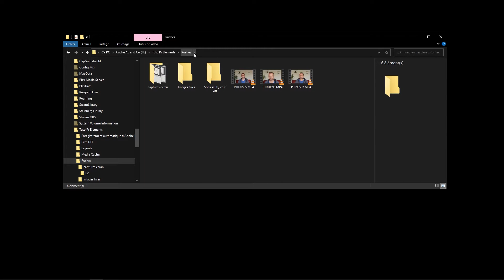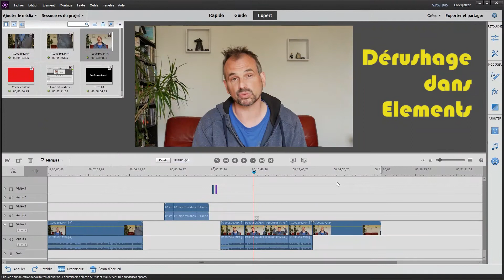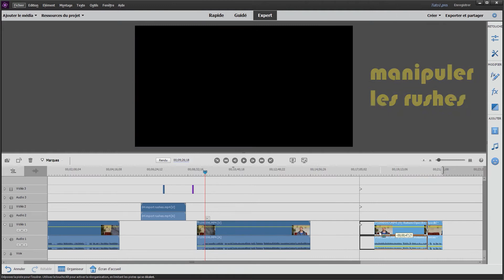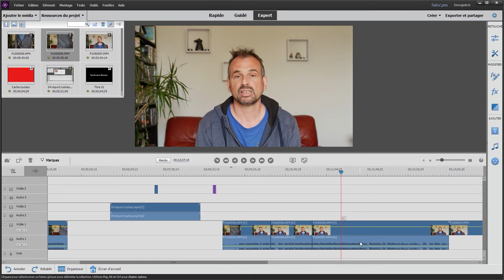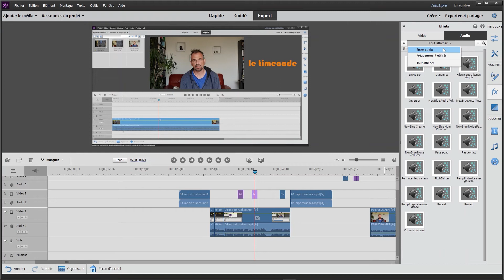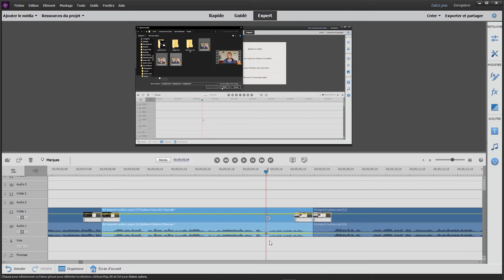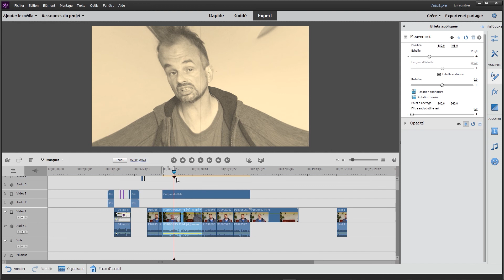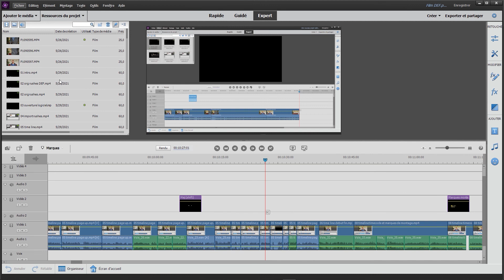Tuto Premiere Elements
Un tuto complet pour aller à l'essentiel et être autonome sur Premiere Elements 2021 !